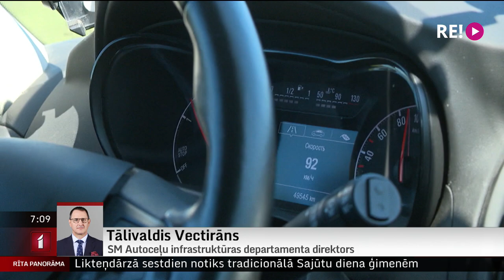Telefonintrvija ar SM Autoceļu infrastruktūras departamenta direktoru Tālivaldi Vectirānu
Latvijā kopš 2019. gada nemazinās ceļu satiksmes negadījumu ar bojāgājušajiem skaits, tāpēc būtiski samazināt transportlīdzekļu vadītāju skaitu, kas pārsniedz atļauto braukšanas ātrumu.
     Šis ir viens no centrālajiem jautājumiem, ko pārrunās šodien Ceļu satiksmes drošības padomes domnīcā.  Vairāk par to jautāsim Satiksmes ministrijas Autoceļu infrastruktūras departamenta direktoram Tālivaldim Vectirānam.